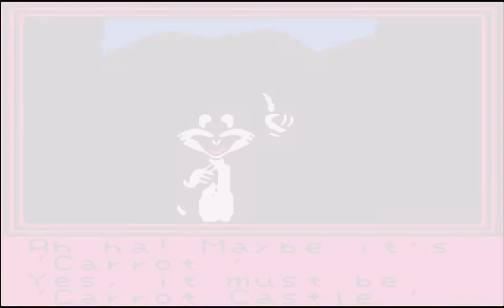928 Bugs Bunny Crazy Castle 4 Game Boy Color GBC, HD 60fps